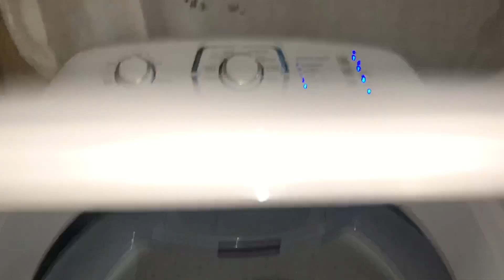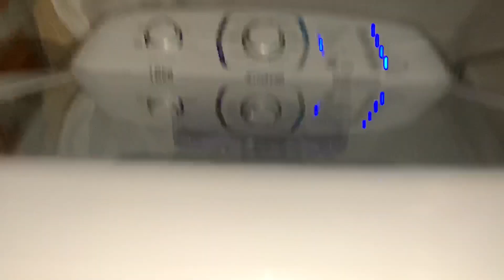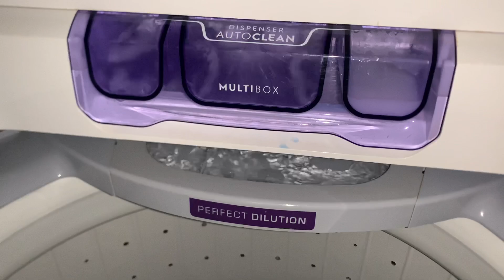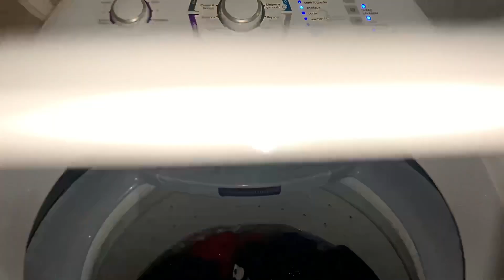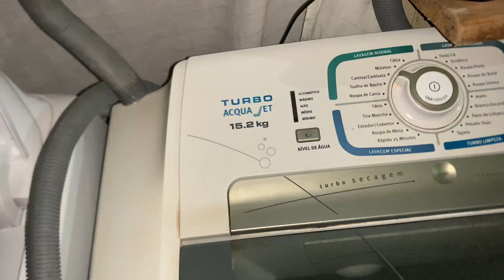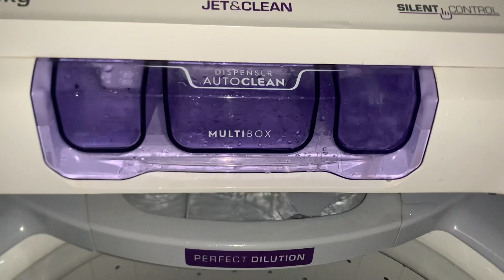Lavadora Electrolux silent control com tecnologia jet e clean 16,5kg (LAC17)